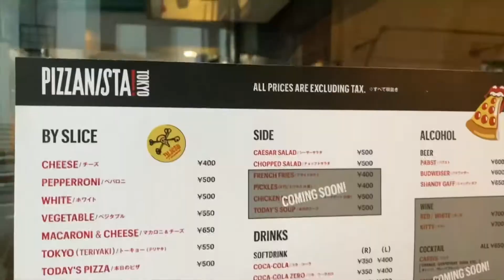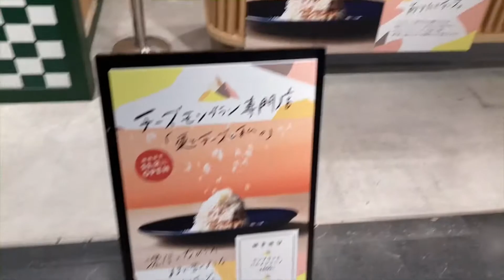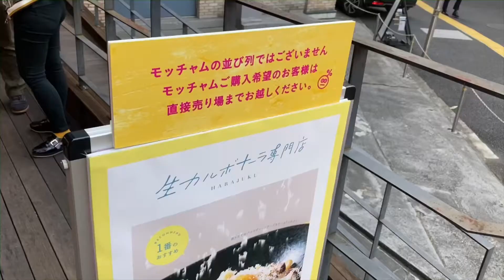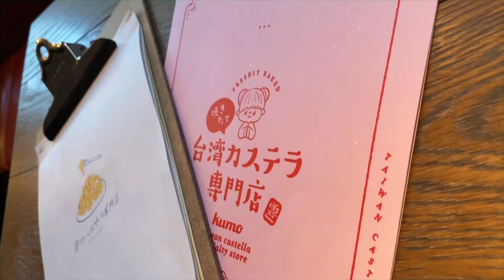11月OPENのお店巡り 【PIZZANISTA! 原宿】 【台湾カステラ 雲】など5選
2020年11月オープンの気になるお店巡りに行って来ました！

① PIZZANISTA!TOKYO
📍〒150-0001 東京都渋谷区神宮前５丁目２８−７ ロイヤルタウン 1F

② SNS CAFÉ TOKYO. ※2020/11/14 OPEN
📍〒150-0034 東京都渋谷区代官山町１３−１

③ 栗とチーズと私
📍OCHABA 新宿ルミネエスト店内
〒160-0022 東京都新宿区新宿３丁目３８−１ ルミネエスト新宿 B1F

④ ラルフズ コーヒー ルミネ新宿
📍東京都新宿区新宿３丁目３８−２ ルミネ新宿店ルミネ2 1F

⑤ 台湾カステラ専門店「雲(KUMO)」
📍〒150-0001 東京都渋谷区神宮前３丁目２５−１８ THE SHARE 1F

テイクアウトのみの店舗もありました！

気を付けてお出かけください😋♡

Photographer&Editor：Yamaoka